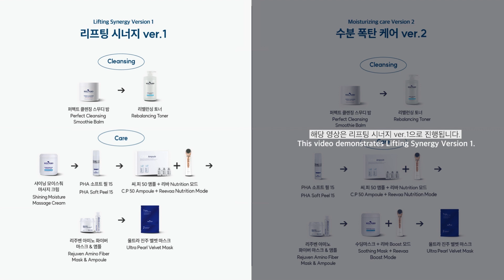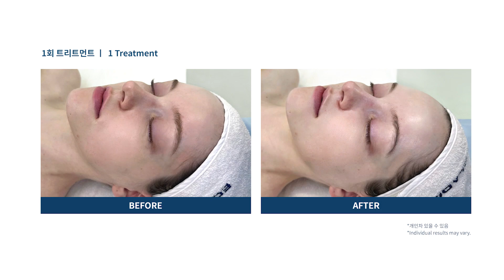에끌라두 리쥬벤 채움실 교육영상 ECLADO Rejuven Ultra-hydrating Lift Educational Video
🫧폴리글루타믹애씨드
- 히알루론산 최대 10배 보습 + 콜라겐 6배 탄력 강화
- 자기 분자량의 약 5,000배 이상의 수분을 끌어당겨 건조한 피부에 수분 공급
- 강력한 수분 응집력으로 피부 속 수분 손실 방지

▪️ 1제 : '폴리글루타믹애씨드' 성분이 피부의 천연보습인자를 증가시켜 pH밸런스를 조절해주고, 강한 수분 응집력으로 수분 손실 방지 및 즉각적인 수분 보습막 형성
▪️ 2제 : 'E.G.F', '하이드롤라이즈드 콜라겐' 성분이 피부 방어벽을 채워주어 탄력 부여 및 촉촉한 피부 유지

뛰어난 보습 소재 '폴리글루타믹애씨드' 함유로 오랜 시간 촉촉한 피부로 유지해주며, 리쥬벤 근막 마사지를 통해 맑은 광채 피부와 리프팅 효과를 선사합니다.

glowy skin improves the look of wrinkles enhances skin elasticity better skin tone

🫧Polyglutamic acid
- up to 10 times more hydrating than hyaluronic acid up + 6 times better than collagen in improving skin elasticity
- Moisturizes dry skin by holding 5,000 times more moisture than its molecular weight
- Prevents moisture loss in the skin with strong moisture cohesion

▪️ Amino fiber mask : 'Polyglutamic acid' increases the skin's natural moisturizing factors and keeps the pH level in balance while preventing moisture loss by forming a moisture film over skin
▪️ Ampoule: 'E.G.F', and 'hydrolyzed collagen' fortify the skin barrier to enhance elasticity and maintain skin moisture